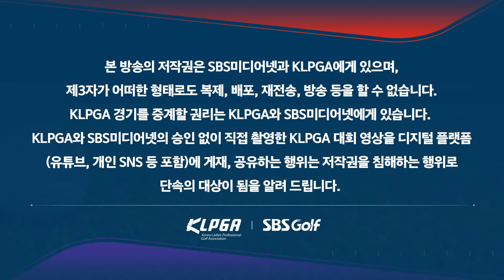[KLPGA 2024] 대회 세 번째 우승을 노린다! 더 높은 곳을 향해 질주하는 박민지 주요장면_Sh수협은행 MBN 여자오픈 1R